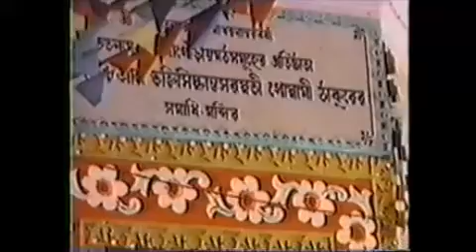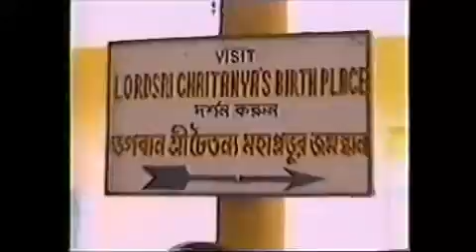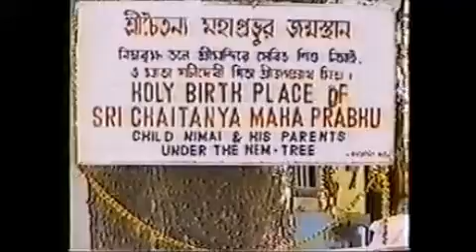19931024 Srila Gurudeva in Mathura darshan and class in Englishrus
19931024_Srila Gurudeva in Mathura darshan and class in Englis
Для аудио версии зайдите в ВК на страничку Gurudeva in Mathura darshan

and class in English(rus)
-О поклонении полубогам
- Нужно ли украшать Гаурангу золотом
-О Росте Махапрабху и Нитая
-Кто такие Рагатмика бхакты
-Что такое Рагануга
-Вайдхи бхакты
-Чем Рага бхакти отличается от вайдхи бхакти
-Следование Варнашраме без обретения бхакти ведет в ад
-Дар Махапрабху -Два вида паракии
-Рупа знает сердце Махапрабху и пишет стих
-Милость Махапрабху проявилась в сердце Рупы и в его книгах
-Не выдумывайте вопросы
-43 Хинди